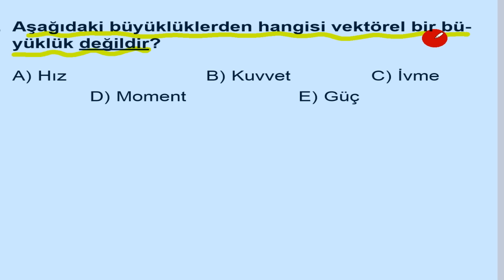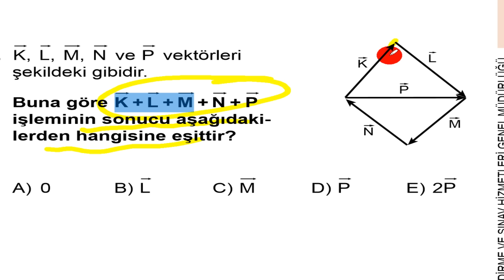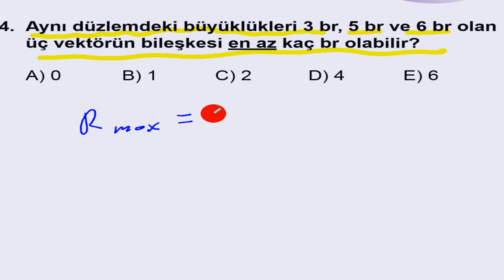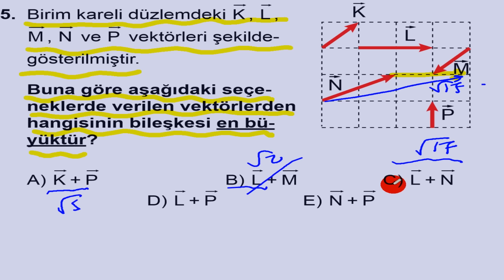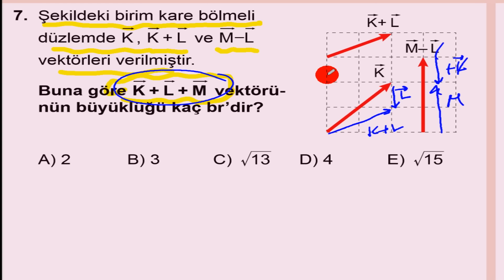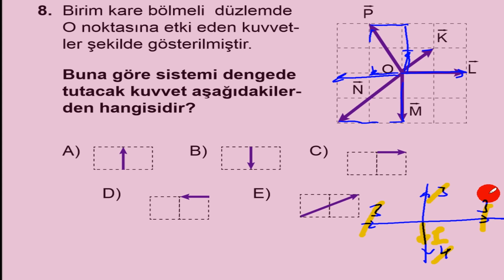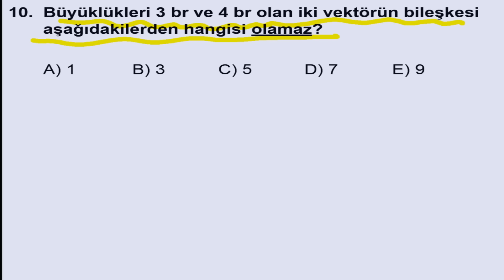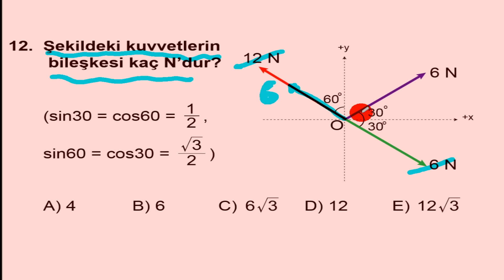Pratik Fizik Çözer 2017 ÇIKACABİLECEK SORULAR VEKTÖR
FİZİĞİN DESDANINI YAZMAYA DEVAM